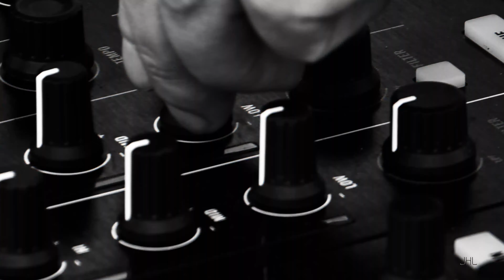Close Encounter with Slavaki (4K)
Pre festival Promo video for Slavaki playing at Arriri 2017.
JHL Production's first 4K video